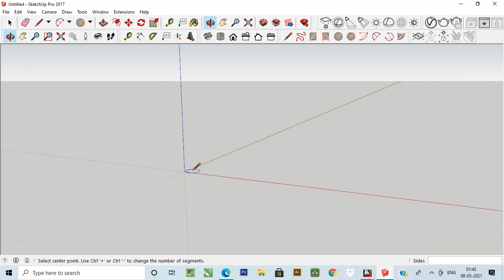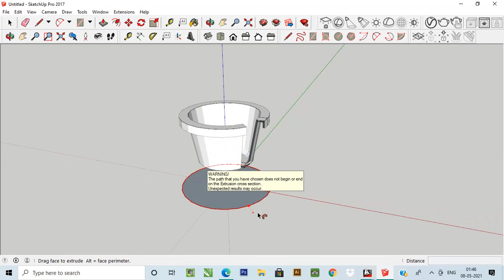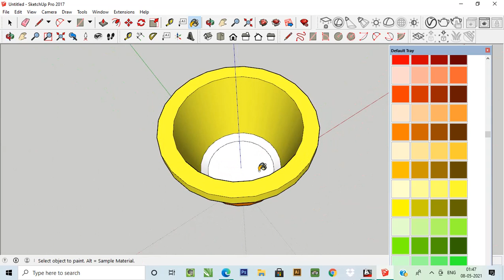HOW TO MAKE FLOWER POT IN SKETCHUP